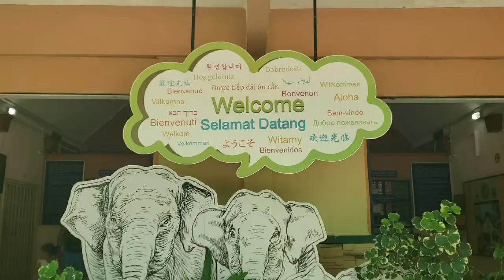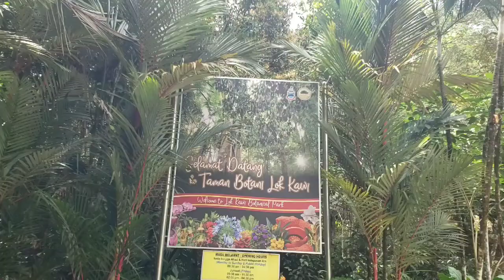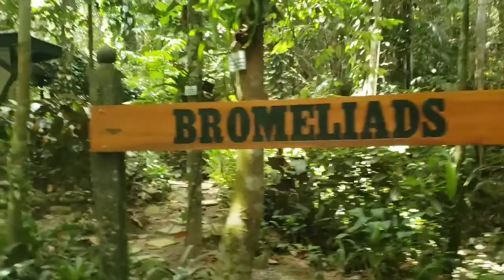LOK KAWI Wildlife PARK KOTA KINABALU,SABAH||KEBON BINATANG YANG TAK SEINDAH GAMBAR DIGOOGLE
The park consists of two components: zoological and botanical. The main objective of the park is to become a family-oriented park and the emphasis is put on the Children’s Zoo.
Among the inhabitants of the zoo (zoological component) are the Borneo Pygmy elephants, Proboscis monkey, Malayan tiger, as well as some different species of deer.
The botanical component, on the other hand; offers visitors the opportunity to go jungle trekking along the botanical trail. The paved trail is about 1.4 kilometers long. However, for leisurely strolls, visitors are only advised to walk halfway along the trail.